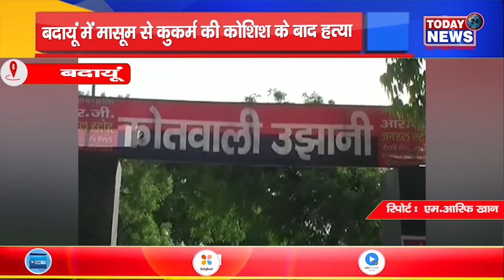बदायूं - बदायूं में मासूम से कुकर्म की कोशिश के बाद हत्या